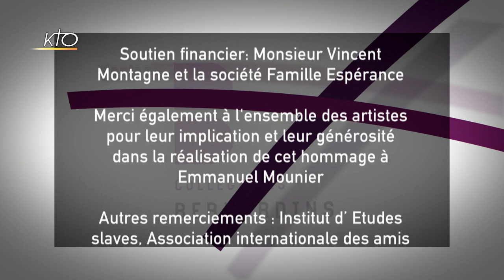Hommage à Emmanuel Mounier : Chemins de Renaissance et voix d'Humanité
Ce rendez-vous sur KTO est celui d'une évocation "poétique" de la vie et de l'oeuvre d'Emmanuel Mounier, fondateur du Personnalisme, disparu il y a soixante-dix ans, dont la pensée, centrée sur le sens de la Personne et l'engagement, peut être une source d'inspiration féconde pour le renouvellement du monde moderne. Présentée en quelques tableaux, à partir d'extraits lus par des comédiens (Caroline Guisset, Pierre Fesquet, Philippe Mathé) pour être mis en dialogue avec des grands écrivains ou penseurs contemporains (N. Berdiaev, G. Bernanos, A. Camus, Madeleine Danielou, A. Malraux, J. Maritain, F. Mauriac, C. Péguy, P. Ricoeur, A. Soljenitsyne, M. Zundel, Simone Weil). Un hommage qui permet au plus grand nombre de découvrir Emmanuel Mounier, la richesse de son humanité et l'actualité de son oeuvre à travers une mise  en résonnance de beaux textes avec de grandes voix modernes soutenue par des évocations musicales au piano (interprétées par Lydie Solomon). Une soirée organisée par l'Association des Amis d'Emmanuel Mounier (AAEM) et enregistrée le 21 janvier 2022 au Collège des Bernardins (Paris).